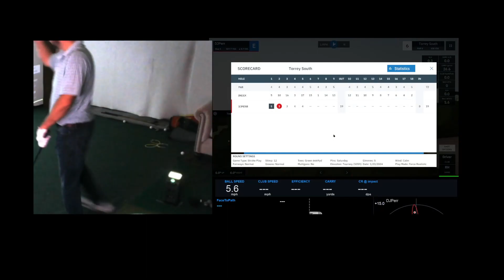GSPro SGT Pro Round. Shots only. Tournament Round. Torrey South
GSPro - PGA Show begins today.